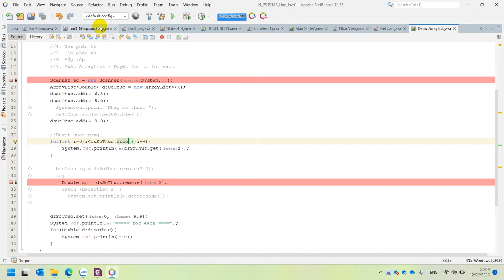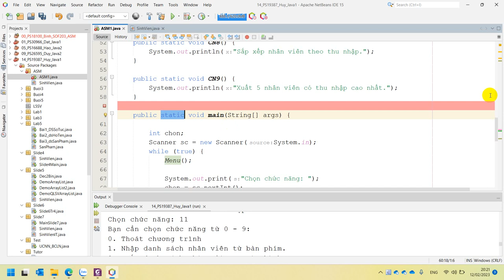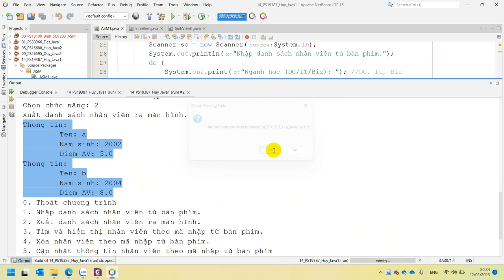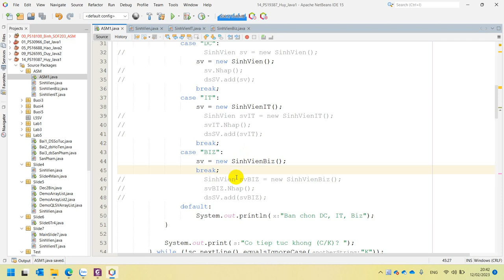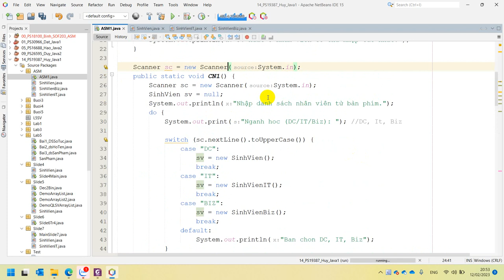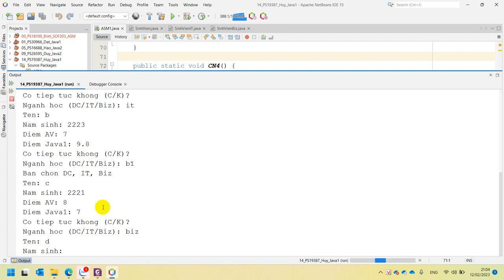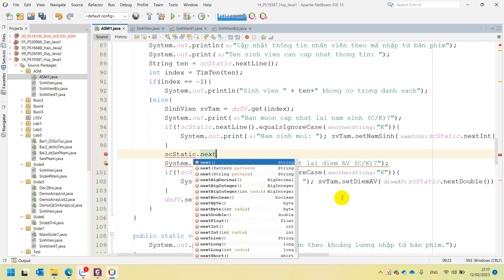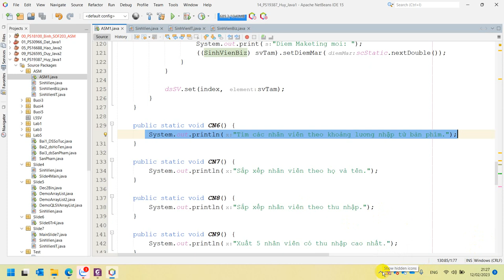Hướng Dẫn Assignment Giai Đoạn 2 Full - Cập Nhật Thông Tin Đối Tượng Rất Hay - P1